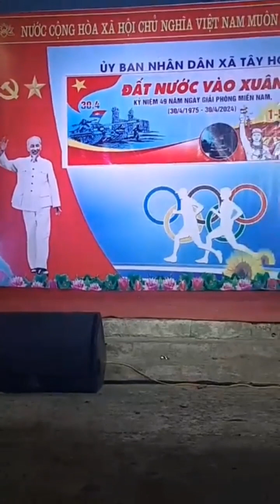karaoke Hành Khúc Ngày Và Đêm 2024